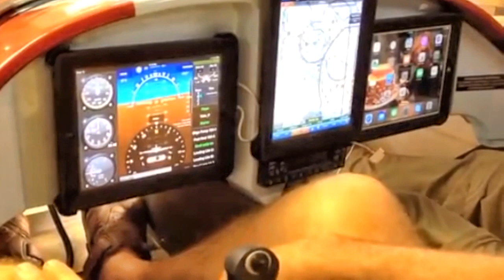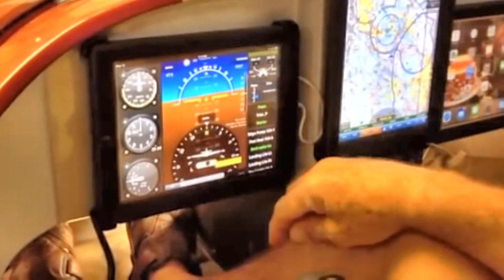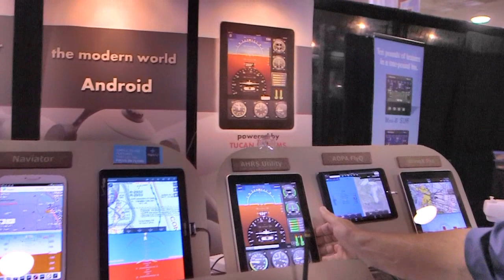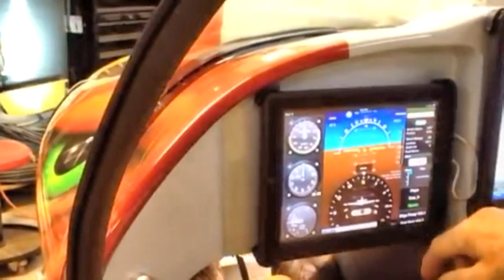Levil Technologies affordable backup solutions for experimental, lightsport and general aviation.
– Levil Technologies iLevil Sport, iLevil SW – affordable backup solutions for experimental, lightsport and general aviation. Dan Johnson talks to Levil Technologies about their aviation product line during the E.A.A. Airventure Convention.

ILEVIL SPORT - This portable tool combines the latest in GPS and AHRS technology to bring pilots an affordable backup solution that is both Android and iOS compatible. The internal GPS is able to accurately track your position on top of a chart in areas where the internal GPS of mobile devices may not work.

The internal AHRS provides excellent feedback of the aircraft's orientation with respect to earth's horizon and even drive Synthetic Vision applications. Take it from airplane to airplane or leave it installed, the iLevil Sport will provide peace on mind on every flight...

FEATURES
WAAS GPS inside
Roll, Pitch, Magnetic Heading, Rate of Turn, Inclination, and G-meter data output
WiFi Access Point (enables +10 devices connected to the same iLevil)
Open infrastructure (compatible with many apps on both iOS and Android platforms)
Integrated solar panels recharge the batteries over time or extend the standard 8-hour battery to 12 hours on a bright sunny day.
3-axis gyros, accelerometers and magnetometers professionally calibrated for aviation-grade performance. Watch VIDEO
Micro-USB communication for remote firmware updates, data transfer and battery charging.
Automatic ON/OFF operation through 3.5 mm audio jack using regulated 5V
IN/OUT serial communication (allows data transfer to/from other hardware inside the cockpit, i.e. ADS-B receivers).

ILEVIL SW
This portable tool combines the latest in GPS, AHRS and ADS-B technology to bring pilots an affordable backup solution that is both Android and iOS compatible. The internal GPS and AHRS provides all the navigation information you need to turn your tablet into a real glass panel and also drive Augmented reality glasses (such as Google Glass).

The embedded ADS-B receiver allows you to monitor weather radar, METARS, etc in addition to traffic information all at your fingertips AND without any subscription. Because of its amazing ADS-B sensitivity and AHRS performance, the iLevil SW is one of the most popular product for General Aviation...

FEATURES
WAAS GPS (antenna inside)
978 MHz ADS-B receiver for free in-flight weather and traffic (with remote antenna option)
Integrated solar panels recharge the batteries over time or extend the standard 5-hour battery to 6 hours on a bright sunny day.
3-axis gyros, accelerometers and magnetometers professionally calibrated for aviation-grade performance. Watch VIDEO
IN/OUT serial communication (allows data transfer to/from other hardware inside the cockpit, i.e. Zaon traffic, panel mounted EFIS displays)
Operating temperature: -10° to 60° C (14°-140° F)
Everything integrated in a small package: 4"x2.5"x1"

- Levil Technologies iLevil Sport, iLevil SW – affordable backup solutions for experimental, lightsport and general aviation.